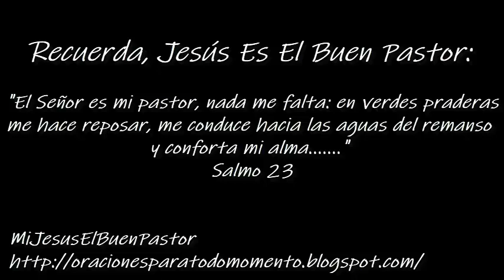SANTO EVANGELIO JUEVES 23 DE JULIO DE 2020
REFLEXIÓN: "¿Cómo acojo las enseñanzas del Señor presentes en las diversas parábolas?".